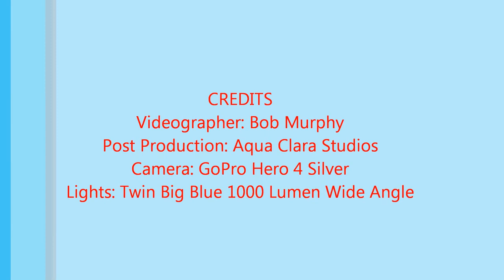Blue Grotto Dive 7-10-15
Testing new GoPro Hero 4 Silver and Big Blue 1000WA light system around the open Grotto and in the cavern. Diving solo so kept my depth and penetration above the max available there.